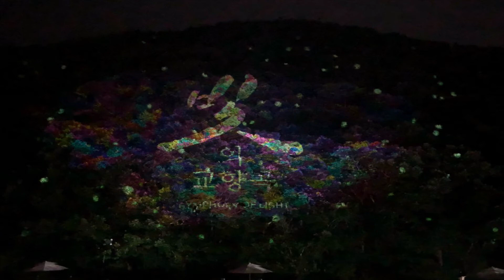🐣진시영 晋始瑩 Siyon Jin '빛의 교향곡' Full Version🎆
2019 광주FINA세계수영선수권대회 마스터즈대회 성공기원 특별공연 '빛의 교향곡'
Full Version

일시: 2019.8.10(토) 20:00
장소: 전통문화관